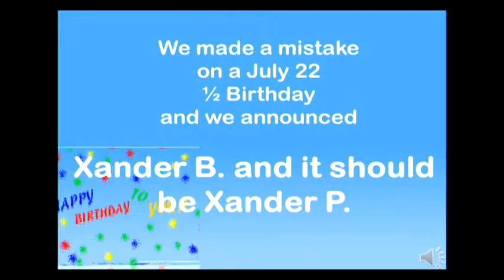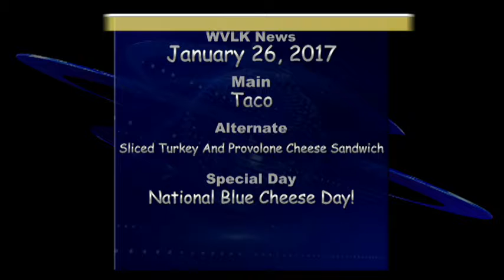WVLK News Thursday January 26,2017